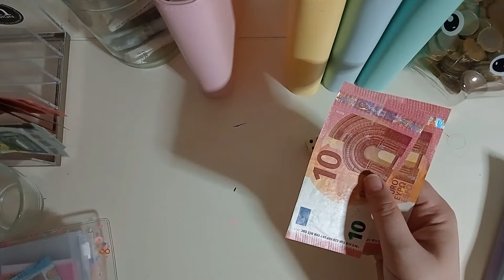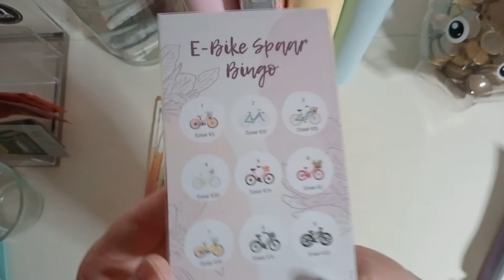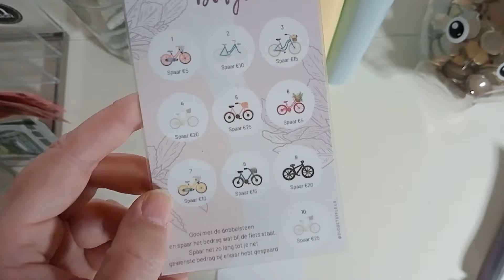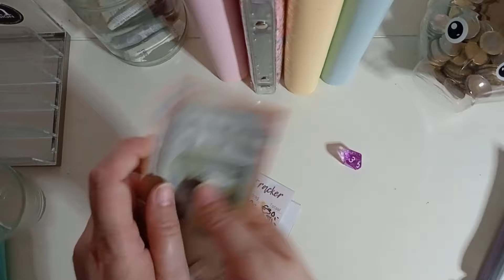budget with me. week afsluiting en reiskosten dobbelen.